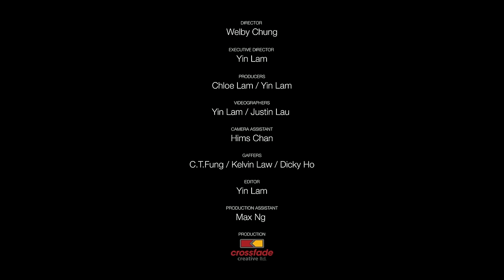林奕匡 Phil Lam - 難得一遇 (Once in a Lifetime) | Official MV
Phil有個花名叫林奕「框」，今次新作〈難得一遇〉，也真的跳出他的框框！填詞的陳詠謙，特別為Phil送上這首去盡的歌詞：如「天註定我們／走到盡頭／用力撞壞那天門／親手自救」，簡單幾句，已很能感受對愛情的堅定，陳詠謙解釋今次的創作意念道：「有些人一生都遇不到真愛，若遇到了，又相信他是你的真愛，就算天要擋你的路，不許你行下去，都要從上天的手上把至愛搶回來，把自己的未來搶回來。只要兩個人有著同樣的信念，愛情的力量是最大的，沒有任何事可以阻擋到它。」這種逆天而行的執著，跟Phil過去的歌曲作品截然不同呢！

身為歌曲監製的Edward Chan表示，過去Phil的唱法都比較細緻、細膩，今次趁著〈難得一遇〉的歌詞，也跟Phil趼究了不一樣的唱法。Edward分享道：「Phil過去的唱法都較溫婉，今次希望他在咬字上下苦功，要誇張一點，母音的唱法也要圓潤一點，務求唱出來的氣場跟氛圍都比較闊大。」Edward監製〈難得一遇〉時，也堅持了一個要點，就是歌曲的節奏感，因為這是Phil的特色之一，總不能抹殺啊！

今次Phil要唱出填詞人及監製的高要求，也真的考到了他，他說：「今次歌曲的內容，都比以往來得成熟，我過去的作品也從未接觸過這個層面的愛情觀呢！所以在錄製〈難得一遇〉時，我曾聽過很多前輩的舊作作為啟發，好等自己在注重聲線運用、唱歌技巧的同時，也能唱出由心出發的感覺，唱出歌詞那份決心。」

難得一遇
曲：林奕匡
詞：陳詠謙
編：Edward Chan / Nick Wong@emp
監：Edward Chan

萬萬對情侶 避不過巨輪
仍然我帶你前進
天要擋我 帶著你開新路
力量是你我都相信

如天註定我們 走到盡頭
用力撞壞那天門  親手自救
難得這段愛情 能捱這麼久
如何會放得低你 要認命 太荒謬
明明就是我的人 守到白頭
為著你我只怕捐軀都不夠
窮一生之力 憑一句諾言
必須挽著手

現在我能夠 立於你面前
全憑你帶領我回轉
不止一次 我士氣很低落
幸運在你決不走遠

尤其遇見你 之後
彷彿我靈魂被擄走 相愛令我忘憂
從而為你分憂
准我用一生挽著你手 直衝開最難過關口

明明就是我的人
默默報答你的情
當你從來沒怨 能捱這麼久
如何會放得低你 你現在 太屈就
明晨就是我的人 守到白頭
為著你我所有艱苦都接受
必須挽著手

終生不渝 天塌下來
只須挽著手